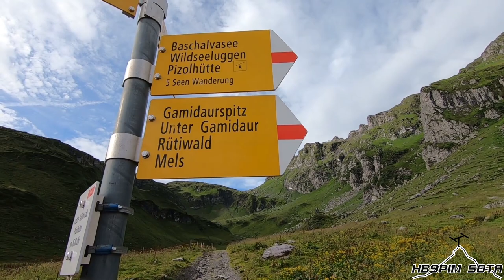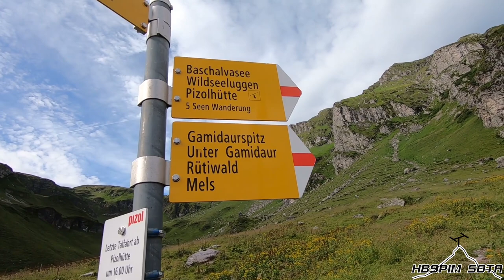Schottenseehorn_2019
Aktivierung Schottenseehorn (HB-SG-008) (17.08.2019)